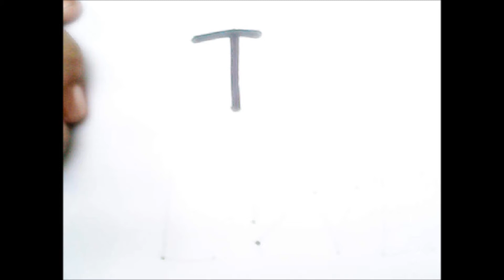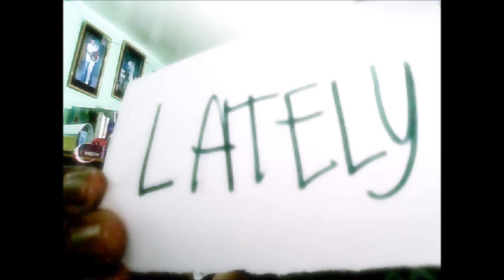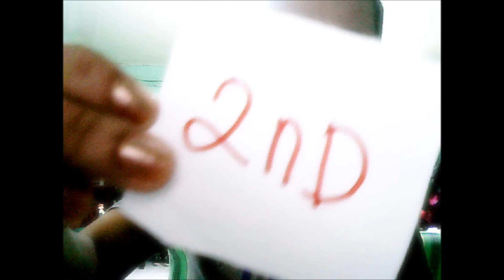(STOP MOTION) First True love♥wmv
This Song Is Dedicated To You. :D